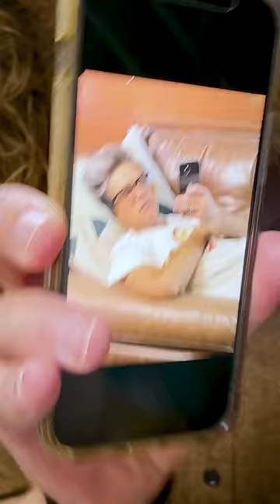Did You Take A Picture Of Me Sleeping?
Oh no u didn't

Welcome to Mythical Bits with Rhett & Link! This is where we take a break from all of the crazy taste tests, challenges, and games, to make even crazier original short sketches. Tune in every Wednesday and Friday to see all of the fun little bits we’ve been cooking up!